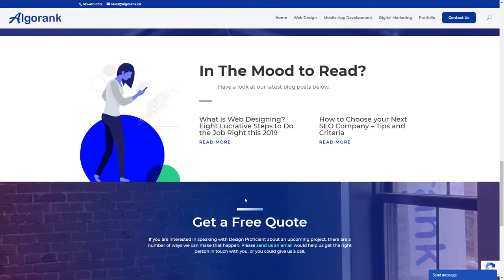Algorank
Algorank By Algorank From Canada
Algorank is a web design company based in Ottawa, Ontario Canada. We offer a variety of digital services.